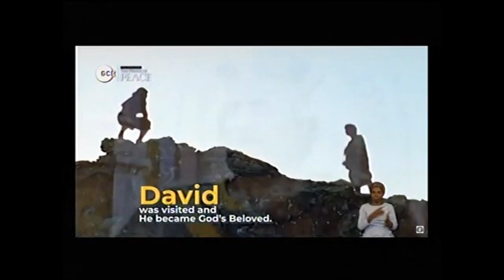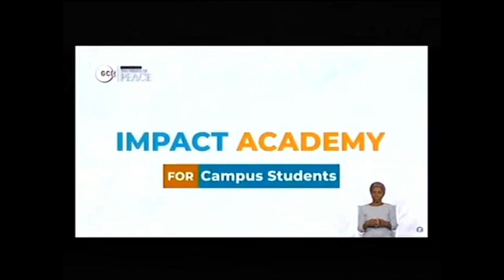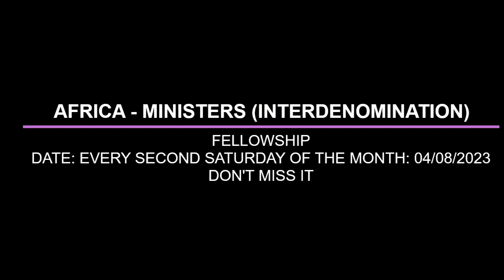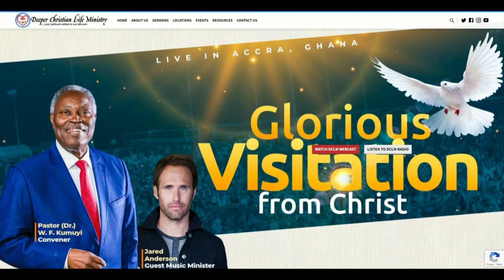THE UNCHANGING MINISTRY AND MIRACLES OF CHRIST BY PAS W,F, KUMUYI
GATHERING OF THE EAGLES: DO NOT FORGET IT IS TODAY. READ BELOW INFORMATION

SPECIAL PRAYER REQUEST:
1) GOD, PLEASE LET ME RECEIVE MERCY.
2)LET MY MINISTRY BE ACCEPTABLE BEFORE YOU FIGHT FOR MY COURSE.
3)INCREASE US SPIRITUALLY AND NUMERICALLY IN DLBC CHARLOTTESVILLE

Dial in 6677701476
Code 344823#